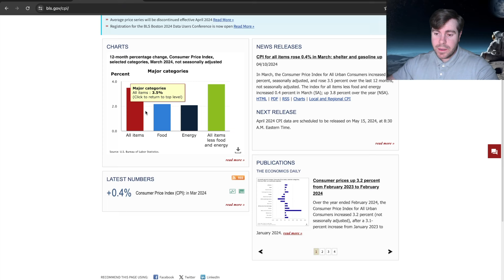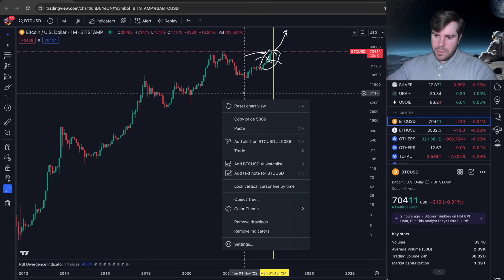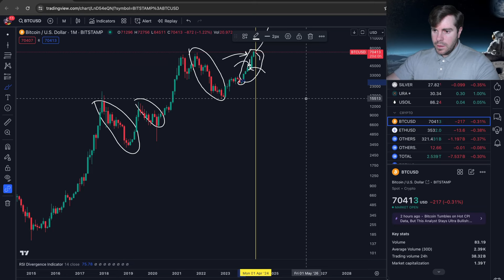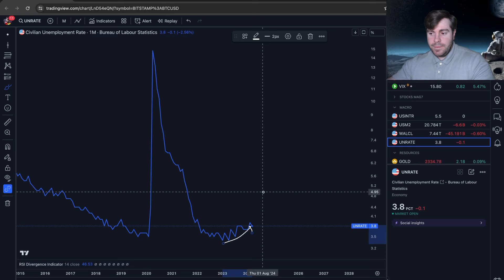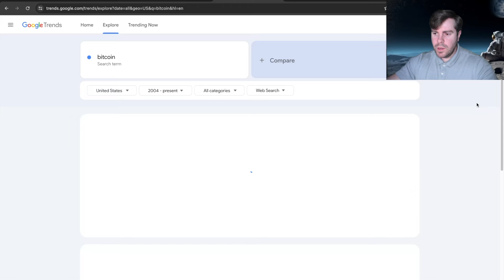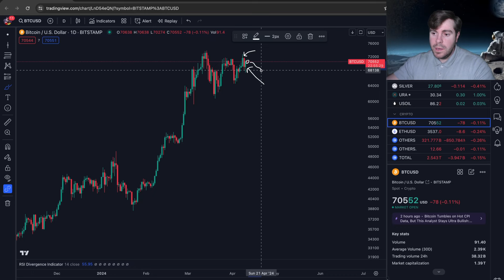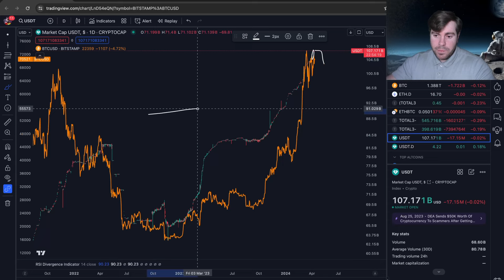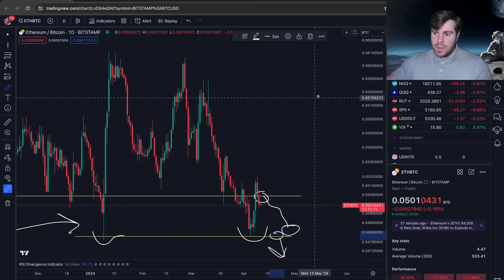Crypto Market: Bitcoin Halving and Inflation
Today we talked about bitcoin and the crypto markets